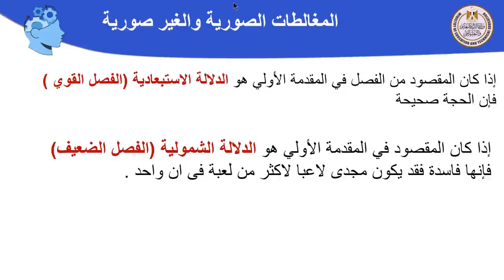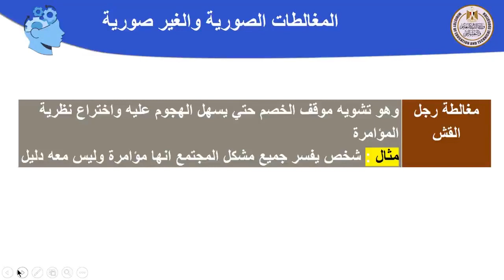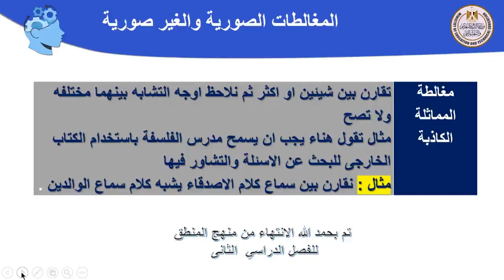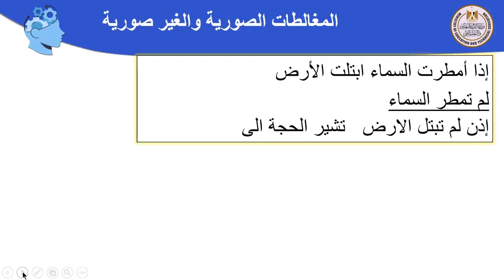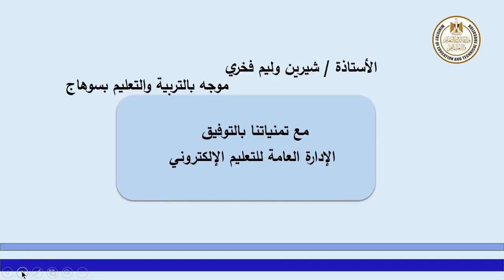فلسفة ثاني ثانوي المغالطات الصورية والغير الصورية